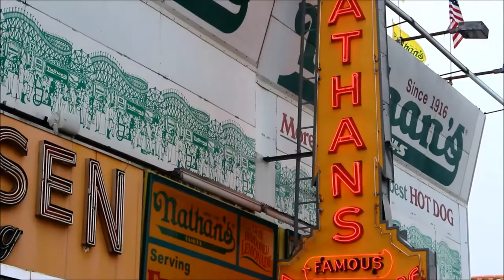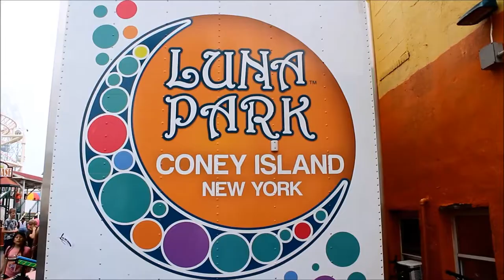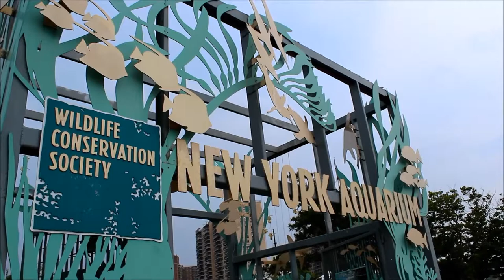Ben's Tours--Coney Island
Each installment of Ben's Tours takes you on a visit to a special place.  This time join me for a slice of Americana - beaches, baseball, amusement park rides and hot dogs - at Coney Island, New York.